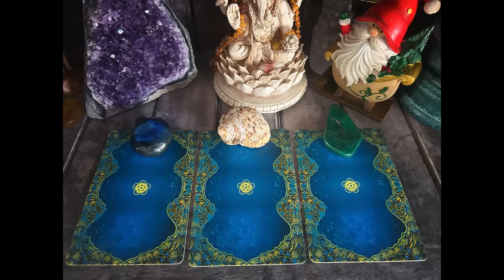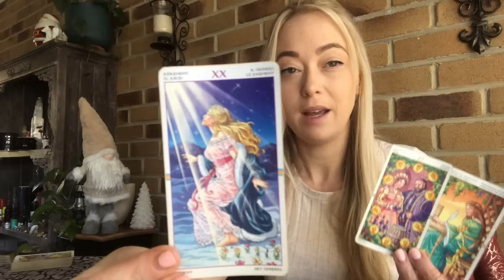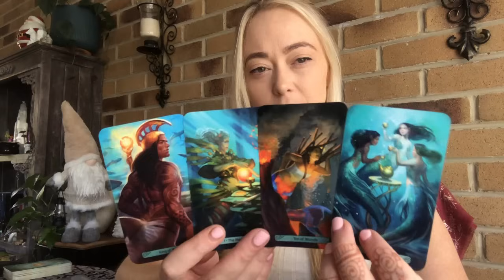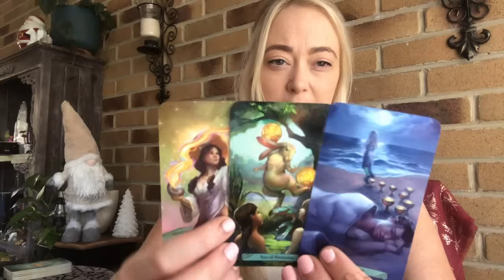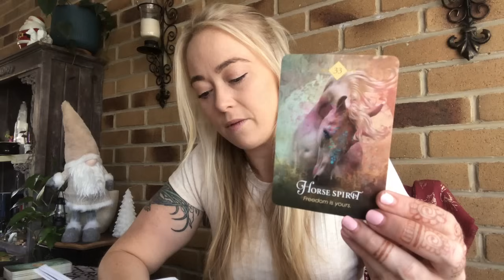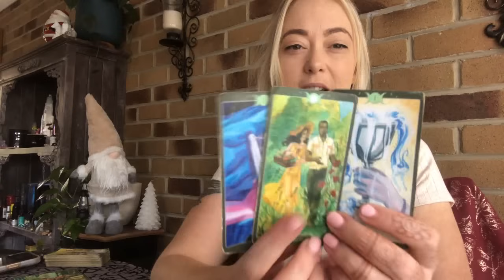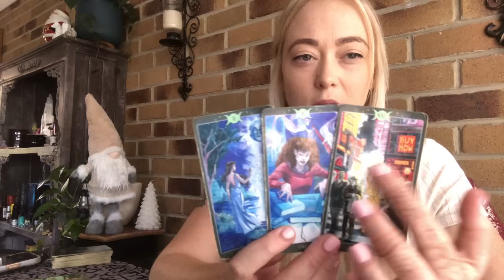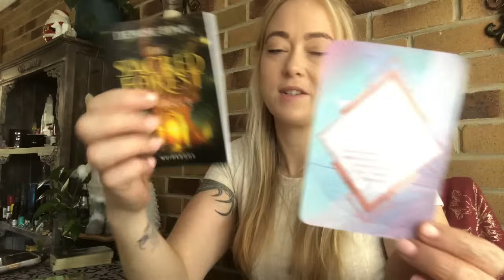Pick a Card - What does spirit want you to know right now?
I have created this channel to offer guidance and messages of hope to inspire you to heal yourself and step into your power. The crystals chosen for these readings are selected by my young son Jackson which always tie in perfectly with the readings message.

I offer private readings via zoom and there is a link below where you can schedule a time with me. I hope you enjoy this pick a card reading, this is a general reading reaching a number of people so please take what resonates and leave the  messages that don’t resonate for someone else. I hope this reading brings you some clarity, comfort and guidance.

Time Stamps:

Selection: 00:00
Group 1: 00:30
Group 2: 13:20
Group 3: 31:21

Decks I am using are:

The Wheel of the Year Tarot
The Mermaids Tarot
The Book of Shadows Tarot - So Below Deck

Wish list